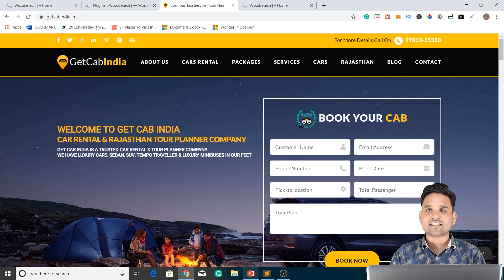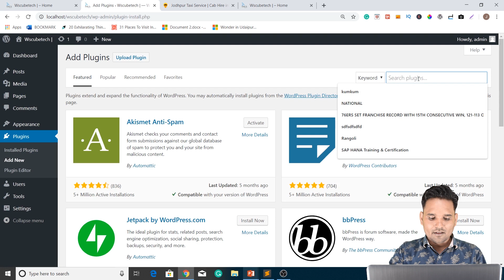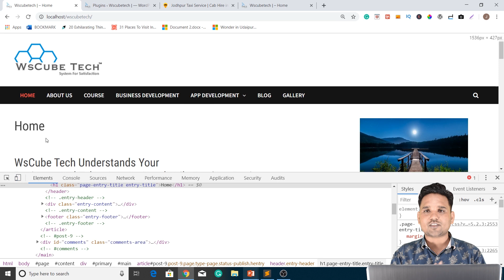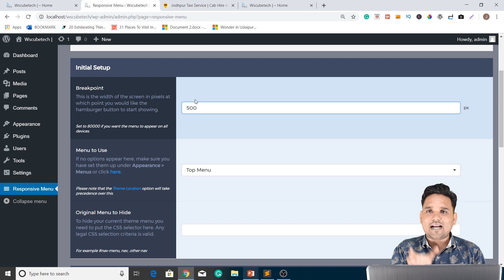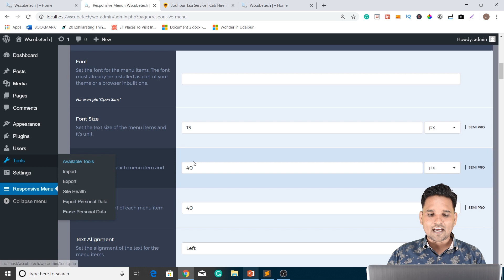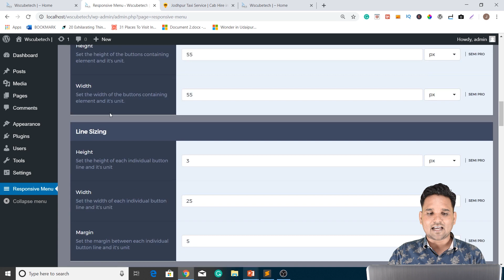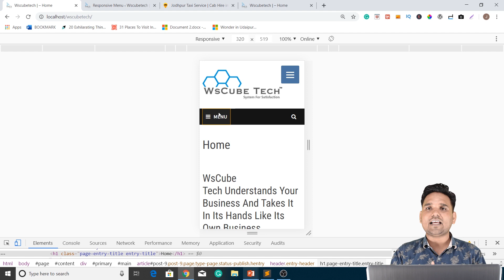Explain Adding WordPress Mobile Menu using Free Plugin | WordPress Tutorial in Hindi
In this video, you will learn how to add WordPress mobile menu using free plugin.

Mobile sites are more used, and you should optimize your website according to that. You will also learn to install responsive menu plugins and activate them.

You can also edit the pixel size of content as per the mobile screen. You can also edit font size, item height, text alignment, etc., with the help of a plugin to make the site mobile-friendly.

You will get complete information about the plugin so you can learn how to customize mobile menu in WordPress.

Our trainer will explain it with the help of practical examples and implementations, so you can get an idea about adding a mobile menu in WordPress.